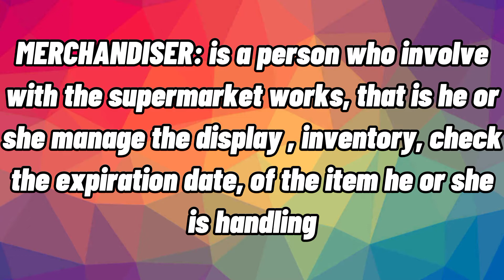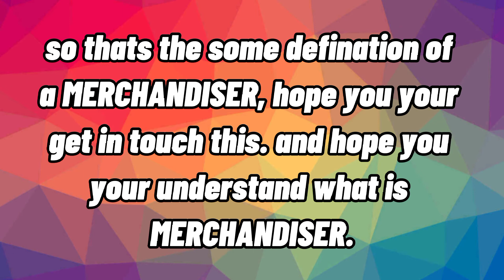ANO ANG MERCHANDISER | DiserTV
content title: ANO ANG MERCHANDISER | DiserTV
please what this. para malaman mo ano nga ba ang ginagawa ng isang merchandiser sa loob ng supermarket.
masarap ba o mahirap ba?

sana makatulong po sainyo ang simpling paglalahad ko ng defination ng merchandiser

mga ner until next video, this is DiserTV
YEAH!!!